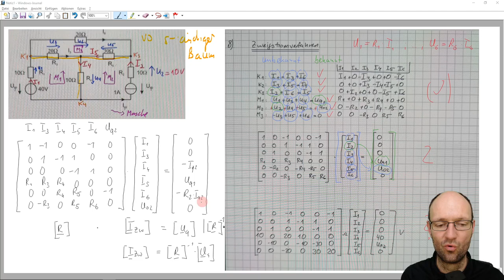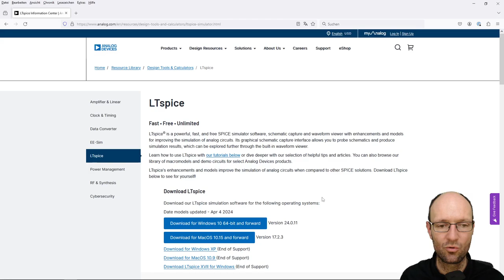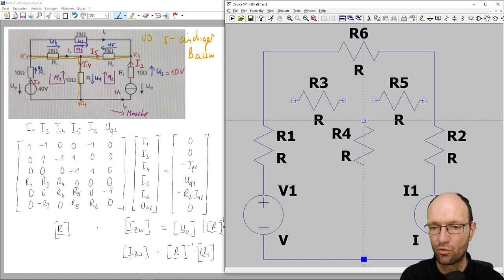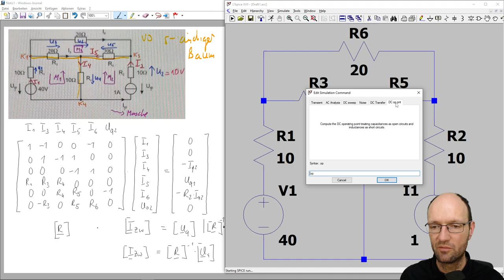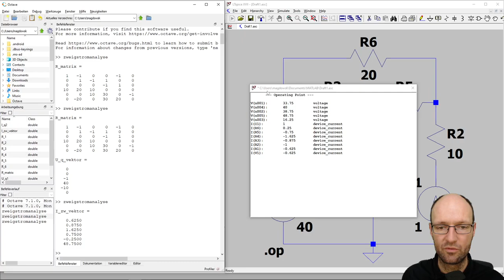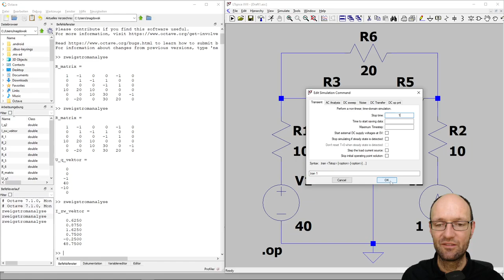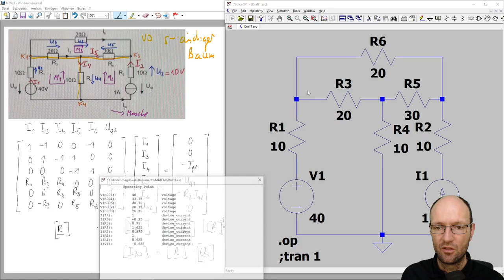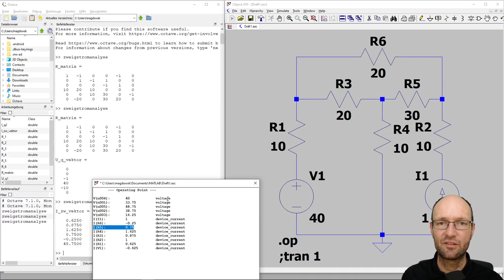Netzwerksimulation in LTspice für ein Netzwerk mit einer Spannungsquelle und einer Stromquelle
In diesem Video zeige ich kurz, wie man mit Hilfe des Netzwerksimulators LTspice alle unbekannten Zweigströme und Spannungen in einem Netzwerk mit einer Spannungsquelle und einer Stromquelle berechnen kann, z.B. um eine Probe für eine Netzwerkberechnung mit Hilfe der Zweigstromanalyse durchzuführen.

Kapitelmarken:
0:00 Einleitung
0:50 LTspice
1:50 Schaltung zeichnen
4:04 Werte der Bauelemente festlegen
6:26 Simulation (aber mit falschen Richtungen der Widerstände)
9:11 transiente Simulation
9:49 Widerstände umdrehen
11:33 korrektes Ergebnis